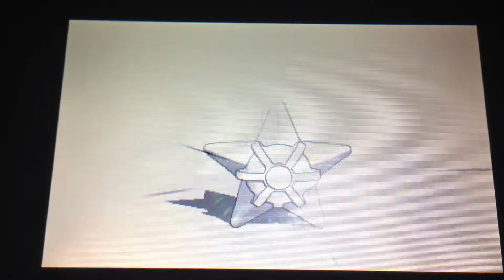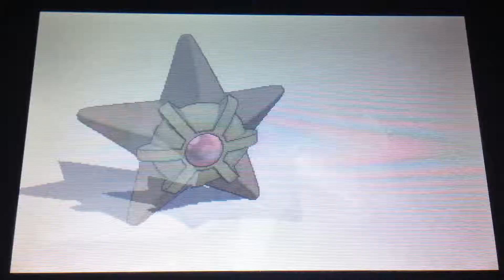Little Cup Masters Division: Water vs. Dark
This was one of my first LC battles, starring my wonderful water team! Staryu was definitely the MVP in this battle! Enjoy!

**correction: What I meant to say was water/psychic in reference in the assumptions made of Staryu.